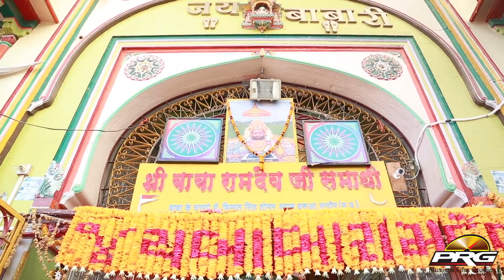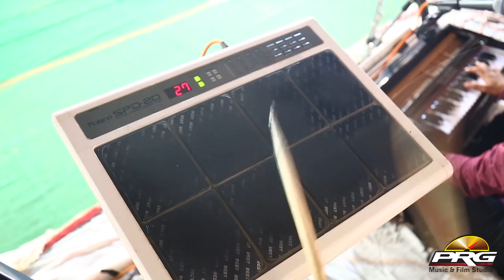Narsingh Rajpurohit की सबसे शानदार प्रस्तुति - JHINI JHINI UDE RE GULAL || AJIT LIVE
Bhajan : JHINI JHINI UDE RE GULAL
Singer : Narsingh Rajpurohit
Live Program : Ajit Live
Lable : PRG Music & Film Studio
Category : Devotional
Sub Category : Baba Ramdevji Bhajan